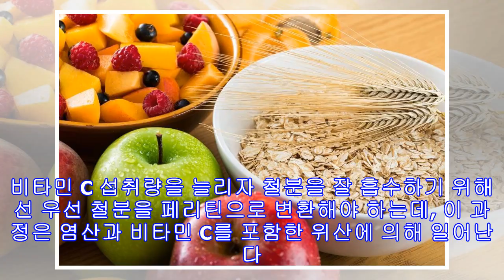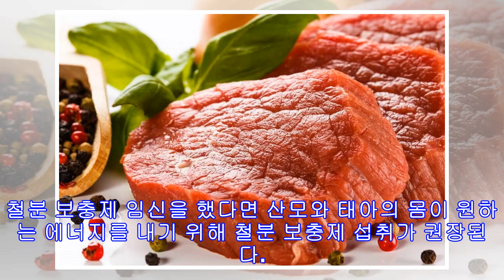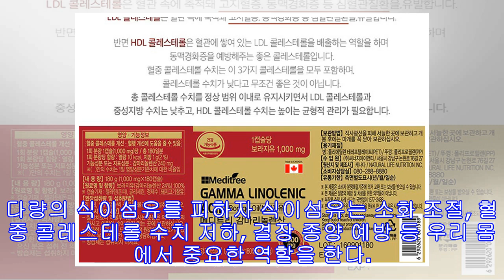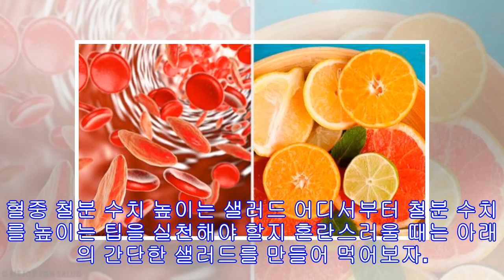혈중 철분 수치 높이는 5가지 방법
철분은 헤모글로빈과 혈구 생성에 꼭 필요한 미량원소로, 혈중 철분 수치가 충분해야 건강한 몸을 유지할 수 있다. 혈중 철분 수치 저하는 신체 조직에 산소를 충분히 공급받지 못하게 해서 몸이 쉽게 약해지고 피로를 자주 느끼며 빈혈이 발생한다. 병원에서 철분 결핍 진단을 받았다면, 아래의 팁들에 주목해보자. 혈중 철분 수치 높이는 5가지 방법 1. 철분이 풍부한 음식을 먹자 혈중 철분 수치를 유지하려면, 건강하고 균형 잡힌 식단을 먹는 것이 중요하다. 철분 결핍의 주요 원인은 불량한 영양 상태다. 철분도 무기질이므로, 동물성 또는 식물성 음식에서 찾을 수 있다. 동물성 음식 속의 철분이 몸에 더 흡수되기 쉽다. 철분의 주요 보급원으로는 고기(특히 붉은 육고기)가 있다. 식물성 음식의 철분은 흡수가 느리지만 효과...